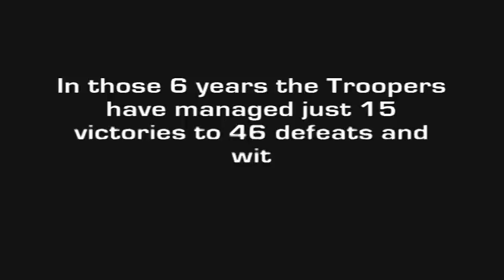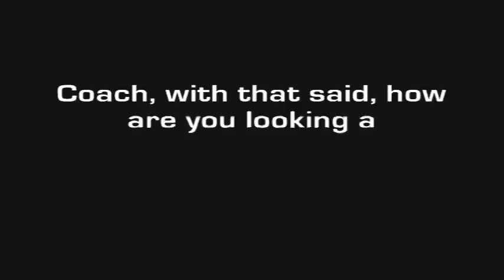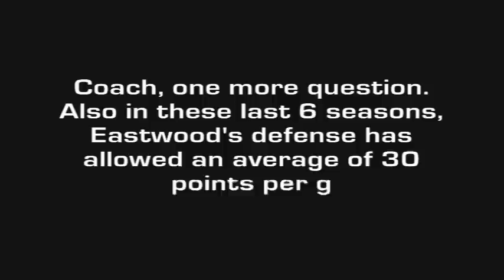EP GRIDIRON - Eastwood Troopers HC- David Satcher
EP GRIDIRON
Eastwood Troopers
New Head Coach
David Satcher
Press Conference